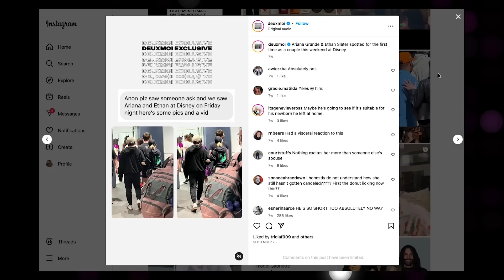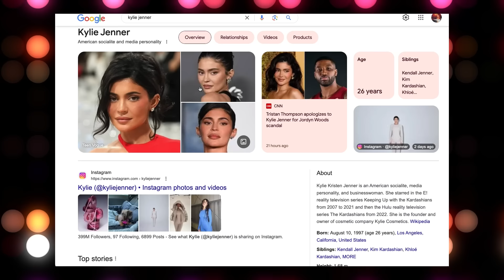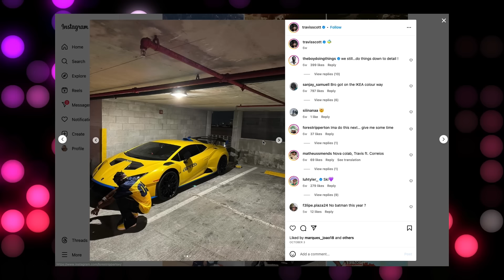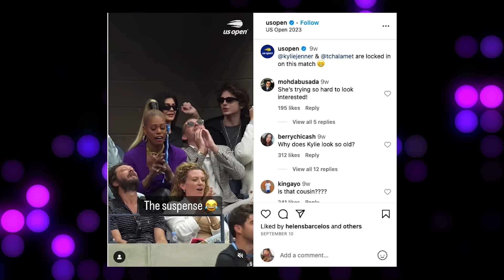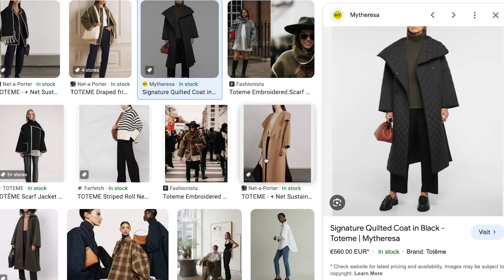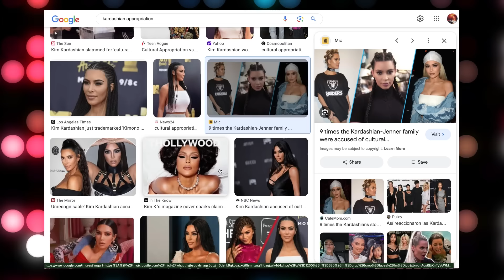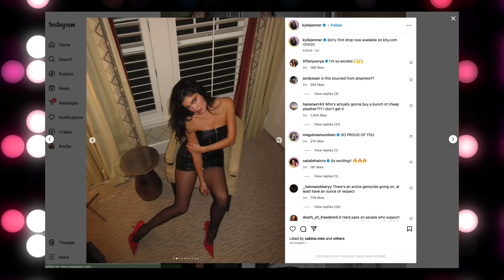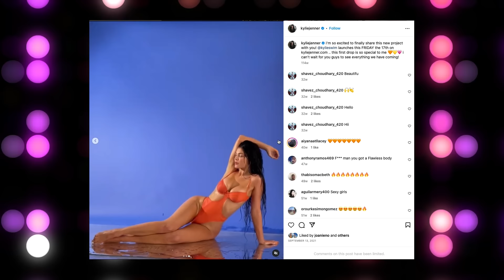Kylie Jenner & Timothée Chalamet: PR Relationships, QUIET Luxury & CALCULATED Re-Branding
Unveiling Kylie Jenner & Timothee Chalamet's PR Romance: A Deep Dive into Hollywood's Premiere Quiet Luxury Power Couple

🌟 Prepare to delve into the intriguing world of Hollywood's latest power couple, Kylie Jenner and Timothee Chalamet, in my newest deep-dive video! 🌟

💏Join me as I navigate through the twists and turns of Kylie and Timothee's relationship timeline, exploring the moments that have kept fans guessing and the public intrigued. In this video we will discover how Kylie & Timothee have meticulously crafted their image as Hollywood’s premiere Quiet Luxury It Couple. From their first public appearances to the subtle hints dropped in the media, I’ve got all the details on how this unlikely duo is redefining what it means to be a power couple and how their romance could be the answer to shaping new narratives for the two megastars.

🌐 Solving Branding Dilemmas: We will unveil the potential solutions to the branding challenges faced by Kylie Jenner and Timothee Chalamet. Exploring how their unique partnership could be the key to overcoming obstacles and solidifying their positions as prestigious influential figures in the entertainment industry.

🔍 Relationship Impact: We'll analyze the impact of this high-profile relationship on the public's perception of both Kylie and Timothee. Could their union be the answer to shaping a new narrative for these two megastars?

🚨Kylie’s Problem👉🏼 Kylie grapples with a branding challenge rooted in the public perception that she embodies a cheap and uninspiring image. The association with her reality TV background and initial partnerships with brands at more accessible price points have contributed to this perception. To overcome this branding hurdle, Jenner needs a strategic shift to position herself as a prestige, luxury product, and someone to be taken seriously in the business and entertainment spheres. Timothee Chalamet, with his established credibility and sophisticated image, could play a pivotal role in this transformation. By aligning herself with Chalamet, Jenner has the opportunity to leverage his association with high-profile, critically acclaimed projects to elevate her own image. This collaboration could signal a departure from the perceived cheap and uninspiring narrative, establishing Kylie Jenner as a serious player in the realms of both luxury and entertainment

🚨Timothee’s problem👉🏼 Timothee faces a branding challenge rooted in the public perception that he embodies a "beta male" image. This perception, influenced by his roles in more sensitive and introspective characters, has led to a potential limitation in his reach as a leading man in the traditional sense. To overcome this hurdle, Chalamet needs to redefine his image to align with the archetype of an "alpha star leading man." Enter Kylie Jenner, one of the most desirable women in the world. By strategically positioning himself alongside Jenner, Chalamet has the opportunity to tap into her massive audience, influence and desirability amongst men helping him transcend the beta male stereotype and solidify his status as an alpha star other men want to be.

🧪SOURCES🧪

00:00 Introduction - PR Stunt?
08:05 Today's LEWK
10:43 Kylie & Timmy's Relationship Timeline
28:44 Kylothee's Quiet Luxury Aesthetic
36:53 The Kardashian Problem - New Money Cheapness
42:50 Kylie Jenner's Rebrand - Cheap to Luxury
48:49 Timothee Chalamet's Beta Male Problem